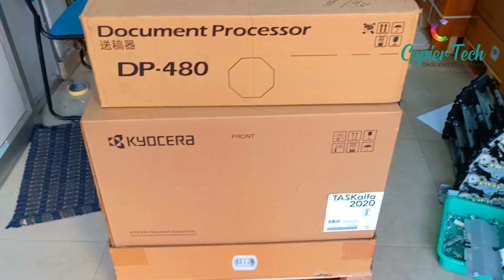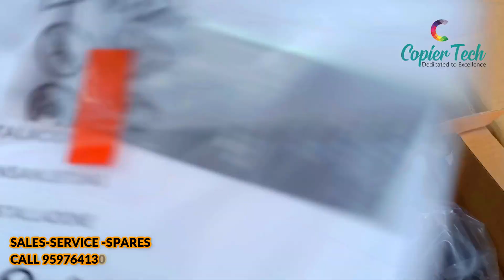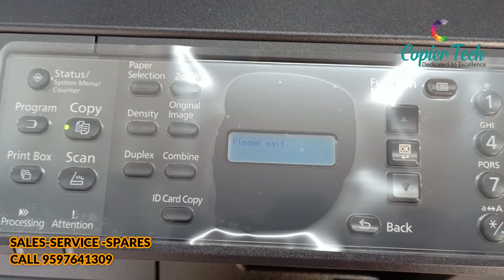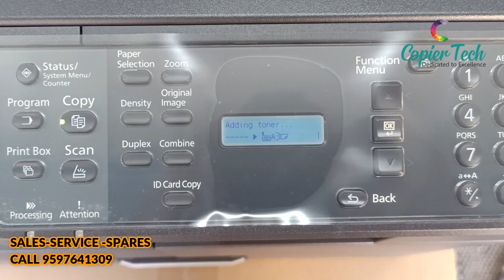BRAND NEW BUDJET MACHINE KING KYOCERA 2020 WITH ADF| ULUNTHURPET | MULTIFUNTIONAL |COPIERTECH |TAMIL